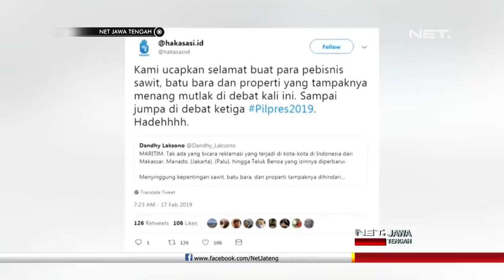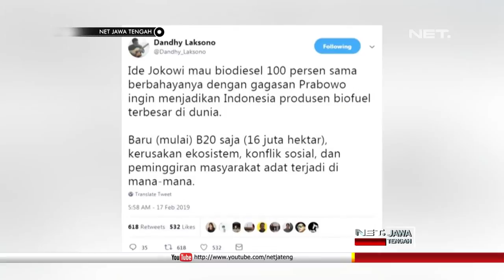Pegiat Lingkungan Hidup Belum Melihat Keseriusan Kedua Paslon Tentang Lingkungan Hidup - NET JATENG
Sementara itu, debat kedua pemilihan presiden yang berlangsung minggu malam, sepertinya tidak memuaskan kalangan pegiat lingkungan hidup.
Kedua capres dianggap belum miliki komitmen serius terkait lingkungan hidup.